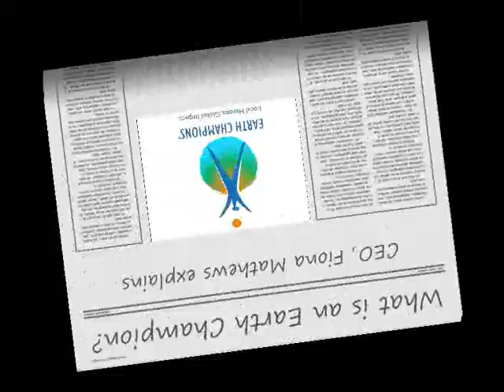What is an Earth Champion?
Fiona Mathews, CEO of Earth Champions Foundation, explains the Earth Champions Quest to Climate Change Business Fourm Guests at the Hong Kong Club following a presentation by Climate Change expert, Sir Crispin Tickell.